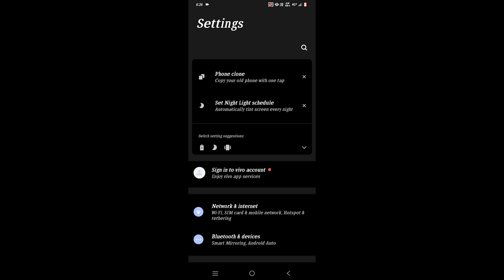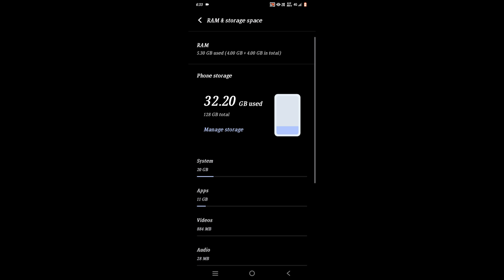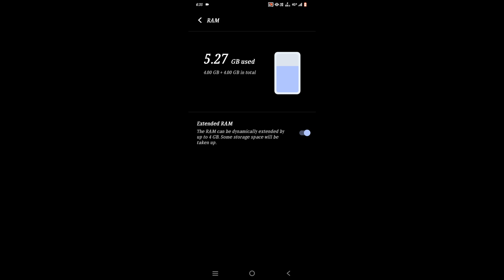Vivo t2x 5G mobile me ram kaise badhaye 2023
About this video :- es video me bataya hu ki aap vivo t2x 5g moile me ram kaise badhaye

How to ram increase vivo t2x 5g mobile
Vivo 5G mobile under 10000
vivo 5g phone mid renj

Transcript